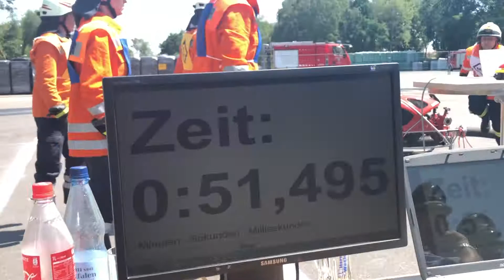Kuppel-Übung beim Stadtwettkampf in Neustadt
Kuppel-Übung beim Stadtwettkampf in Neustadt der FFW Wehmingen